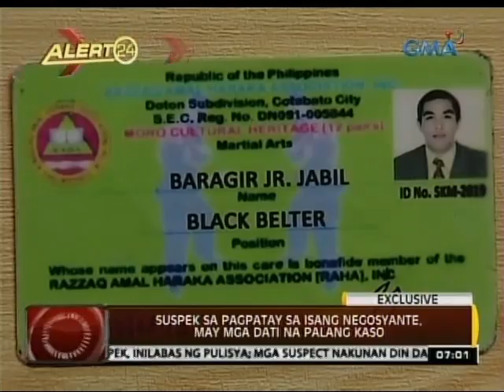24 Oras: Exclusive: Suspek sa pagpatay sa isang negosyante, may mga dati na palang kaso